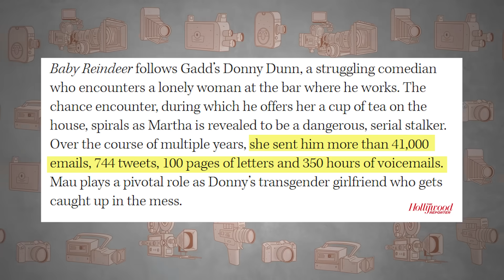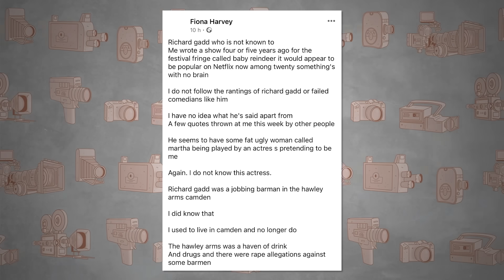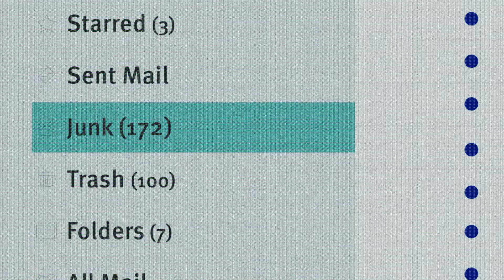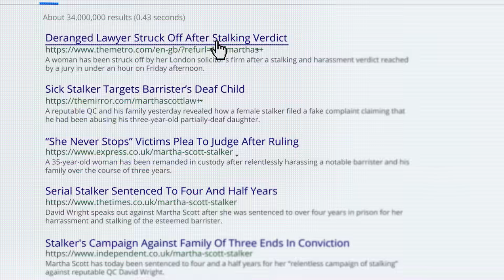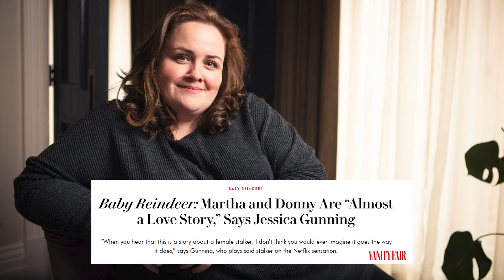BEBÊ RENA: POLÊMICA DA VERDADEIRA MARTHA EXPLICADA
Nesse vídeo eu explico toda a timeline da polêmica da verdadeira Martha, como sua identidade foi descoberta, a entrevista do Piers Morgan e mais!

00:00 Introdução
00:35 Entrevista Richard Gadd
01:28 Pronunciamento Gadd
02:33 Como descobriram
03:14 Pronunciamento Martha/Fiona
03:53 Entrevista Daily Mail
04:05 Pronunciamento Netflix
04:46 Piers Morgan
06:30 Piers Morgan Pós Show
07:58 Stalking Laura Wray
08:57 Jessica Vanity Fair
09:24 Conclusão